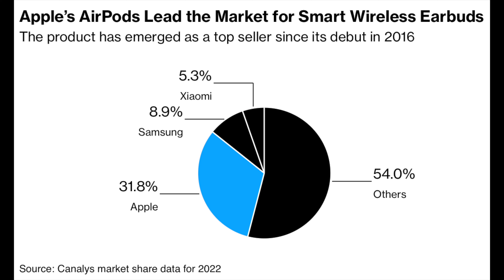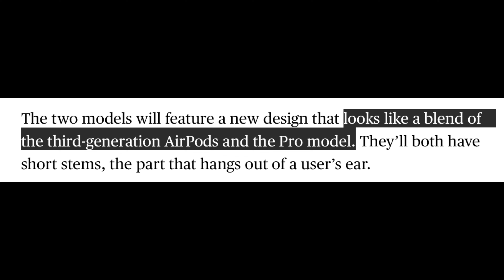AirPods全系列2024年发布计划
苹果AirPods3销量不佳，苹果因此改变了一些产品上的策略。今天分享苹果在未来两年内AirPods的发布计划。